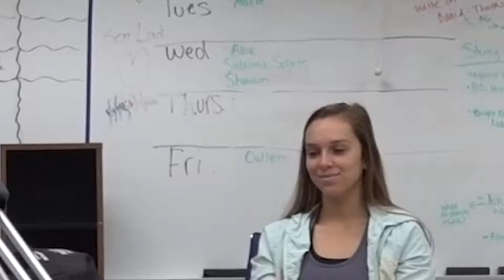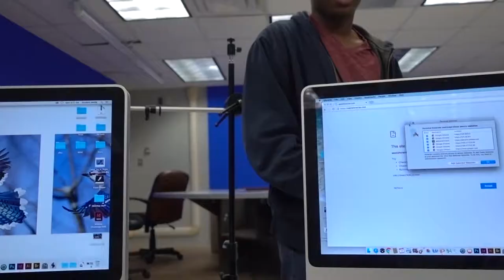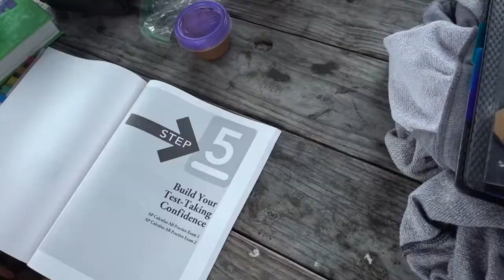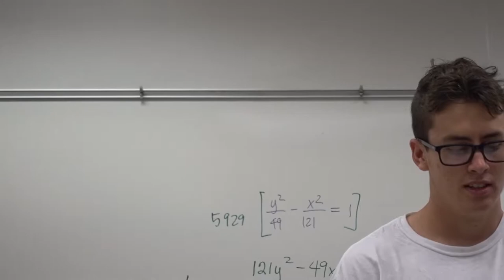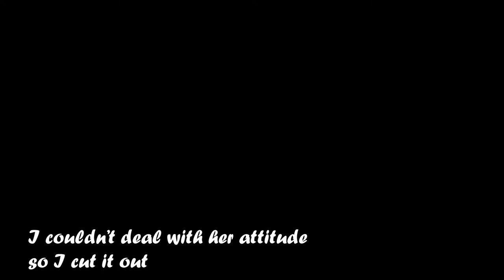The Last West Shore Jr./Sr. High School Vlog :,)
The year has come to an end. This is the last West Shore Vlog. It has been quite the year and boy has it gone fast. I will be making a graduation video and project grad video as well, but this is the last vlog at West Shore. I appreciate everyone for all the support of the channel in the past year.  While I am sad to leave this school behind, I look forward to what UNF has to offer. I will miss you all.